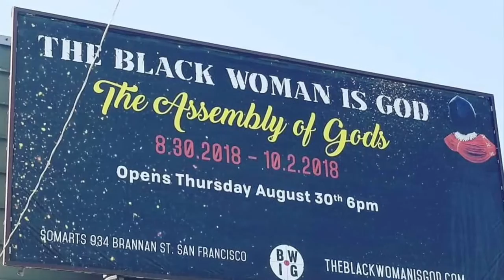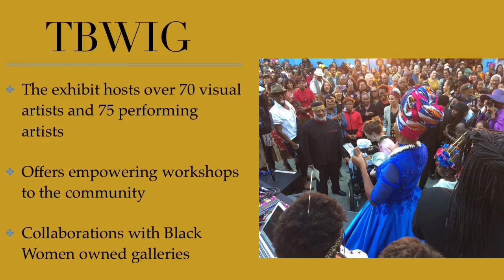TBWIG 2020_Go Fund Me_5 mins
In 2020, The Black Woman is God movement continues to assert that celebrating Black Women is essential to building a more just society and a sustainable future. The project explores the intersectionality of race, age, and gender and contributes to dismantling negative stereotypes of Black women.

The Black Woman is God exhibition highlights Black women's historical contributions to American society as artists, healers, and social change-makers.  This year showings will take place at San Francisco’s African American Art and Culture Complex AAACC, SOMArts, and Oakland’s Mills College in the Fall of 2020.

The exhibition will feature approximately 80 new works by Black women employing painting, drawing, sculpture, photography, film/video, mixed, and new media as platforms.

Visual Artists (Artwork)
 (in order of appearance)
Ayana Ivery
Sage Stargate
JaeMe Bereal
Idris Hassan
Bryant Keith Thomas
Darryl Thompson
Paul Lewin
Thomas Tandy
TheArthur Wright
William Rhodes
Malik Seneferu
Githinji Mbire (Omiiroo Nyeusi)
Karin Turner
Ajuan Mance
Karen Seneferu
Melorra Green
Tania L. Balan-Gaubert
Katayata Winn
Idris Hassan
Latisha Baker
Mary Lovelace O’Neal
Thelma Harris
Dana King
Nicole Dixon
Marnika Shelton
Ajuan Mance
Karen Seneferu
Angela Hennessy
Joan Osanto

Performance Artists
Bri Blue
Valerie Troutt
Isaura Oliveira
Colette Eloi
Corinthia Peoples
Destiny the Harpist
Tarika Lewis
Sh8pe Shifter (Zakiya Harris)
Tossie Long
MJ’s Brass Band

Workshop Presenters
Precious Stroud, the Black Female Project
Tarika Lewis, TBWIG Genealogy Workshop

Exhibit Showings
The Black Woman is God: Reprogramming That God Code (2016)
The Black Woman is God: Divine Revolution (2017)
The Black Woman is God: The Assembly of Gods (2018)

Satellite Exhibitions
Betti Ono Gallery, Oakland, CA
Thelma Harris Gallery, Oakland, CA
Ashara Ekundayo Gallery, Oakland, CA
African American Art and Culture Complex, San Francisco, CA

Presentations
The Black Woman is God Artist Meeting, Museum of the African Diaspora
The Black Woman is God Artist Meeting, Hunter Galley
Queen Afua Workshop - Co-Hosted by Free Brown, Alena Museum
Black Joy Parade
PFA Artist Series, TBWIG at the Pacific Film Archives

Film Excerpts
“We Gods, Now What?”, TBWIG Documentary
“Hot Comb: The Masquerade”, Experimental Film

Flyers
“Life is Living Festival” courtesy of Youth Speaks

“TBWIG: The Assembly of Gods” courtesy of the African American Art and Culture Complex, Artwork by Taja Lindey

“TBWIG: The Assembly of Gods” Artwork by Idris Hassan

“TBWIG: The Assembly of Gods” Artwork by Ayana Ivery

Photo Contribution
Aneesah Dryver (“The Men of TBWIG”)

Idris Hassan

Video Editing
Idris Hassan